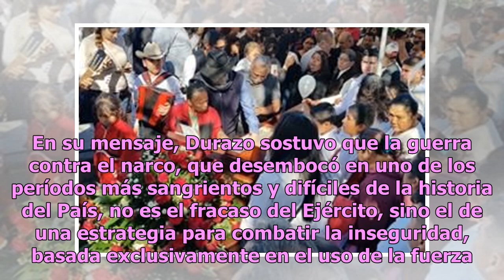Alfonso Durazo defiende Guardia Nacional y rechaza críticas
México.- El Secretario de Seguridad y Protección Ciudadana, Alfonso Durazo, defendió el plan de la Guardia Nacional al asegurar que es una válvula de seguridad y un instrumento que el Gobierno necesita."La Guardia Nacional será un modelo internacional de institución de seguridad pública", aseguró el...